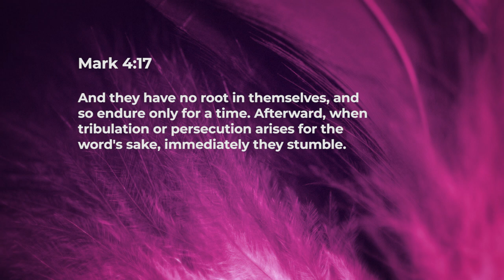Hold Fast Through Trials - Ashish Raichur | Daily Devotion, October 09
Today's Devotional - “Hold Fast Through Trials"